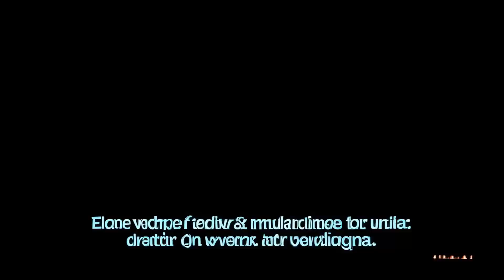CoelestiStormX- Transcendent Mind Lives Beyond The Writer's End In The Night (Official Music Video)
Original new experimental track created by Coelestis Tempestas, dedicated to  producing cosmic/gothic dark fantasy/dark electro/ancient epic transcendental hybrid shadow-metal sound and visuals for immersion, featuring an atmospheric musical adaptation/rework of a poem written by @ArlanRune ,  also featuring visuals/ animated graphical construction based on Uzumaki Black & White Anime and cosmic horror artwork.
Original/official music video sync featuring an assortment of experimental immersive animated sequences of own produced immersive digital animations

Lyrics:

It's reasonable to outwardly hide your essence
But ruin to forget it
Turn solitude into a weapon (A divine weapon)
Sever your need for acceptance
Prep your mind and make it numb
And you will travel

To where you could never go
Confirm you still have a soul
Don't be yourself in public
Mimic what's accepted
Lest Society try to cure you
Or burn you at the stake
But inwardly remain strange
So that your work can be transcendent
You can be whoever you want
If no one remembers you (you)

For companions, take the characters from fiction
Who live beyond the writer's end
You only need forget you're reading
To see past the pages that separate them from you]

Mimic what's accepted
But inwardly remain... you